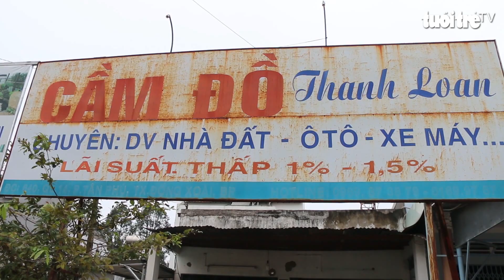Phát hiện hàng trăm xe máy cầm cố không chính chủ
Ngày 2-10, Công an TP Đồng Xoài, tỉnh Bình Phước, đang tạm giữ 245 xe máy không chính chủ để xác minh làm rõ nguồn gốc, truy tìm chủ sở hữu số xe máy nêu trên để xử lý theo quy định của pháp luật.

Đây là số tang vật bị lực lượng chức năng thu giữ trong quá trình kiểm tra tại một số cơ sở kinh doanh dịch vụ cầm đồ trên địa bàn thành phố Đồng Xoài. Theo đó, trong quá trình kiểm tra tình hình an ninh trật tự, tấn công trấn áp tội phạm, công an thành phố  này đã đồng loạt tiến hành kiểm tra 6 cơ sở kinh doanh dịch vụ cầm đồ trên địa bàn.
Tại vị trí các cơ sở dịch vụ cầm đồ đặt cửa hàng, tài sản được cầm cố tại đây đều thực hiện đúng theo quy định của pháp luật. Số tài sản của khách cầm cố để tại cửa hàng không nhiều. Khi các tổ công tác yêu cầu chủ các cơ sở cho kiểm tra các kho hang, hầu hết các chủ cơ sở đều cho biết họ không có kho chứa hàng.
Tuy nhiên khi các trinh sát công bố danh sách có 8 kho hàng chứa xe máy và ô tô là tài sản cầm cố trên địa bàn thành phố do trinh sát phát hiện, các chủ cơ sở kinh doanh dịch vụ cầm đồ đã thừa nhận có kho của mình trong đó. Tiếp tục tiến hành kiểm tra các kho hàng này, các tổ kiểm tra phát hiện có gần 1.000 xe máy và ôtô là tài sản khách hàng cầm cố đang để ở trong kho. Tổng kiểm tra toàn bộ số xe máy và ô tô này, lực lượng chức năng phát hiện có 245 xe máy cầm cố không chính chủ.